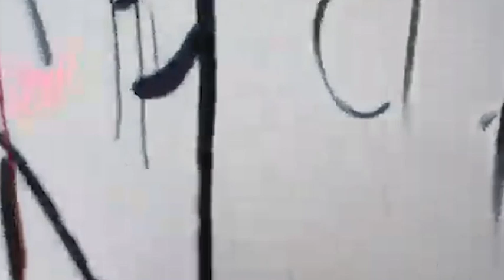Blue m&m - 6 dogs (video)